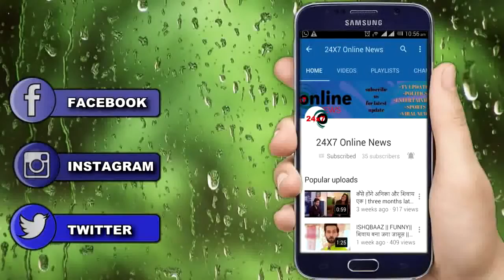NIMKI MUKHIYA || NEW PROMO|| RITURAJ की इन बातों का मुहंतोड़ जवाब देगी SWEETY